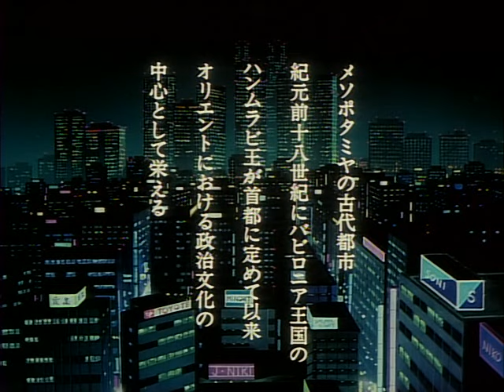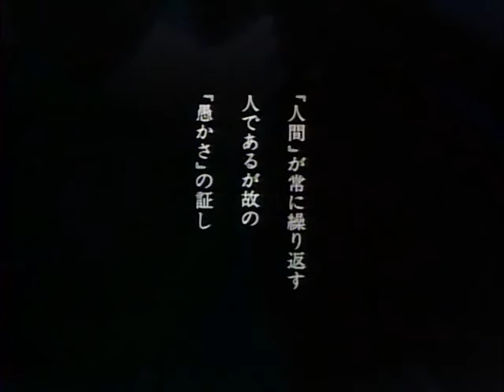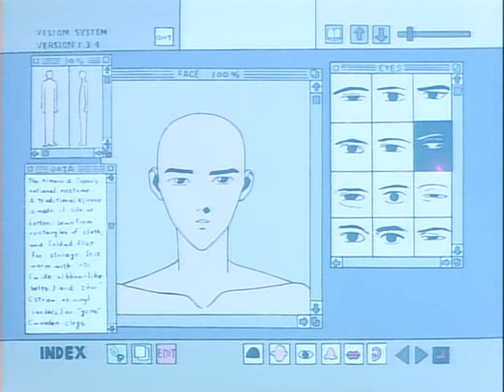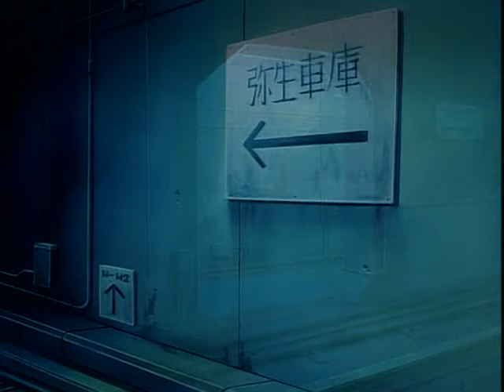Tokyo Babylon 02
Directed by Koichi Chigira
Written by Tatsuhiko Urahata
Studio Madhouse

the ending had to be cut to avoid copyright violations, the ending song: デジャ・ヴ by 松岡　英明 had to be cut as it was requested by Sony Music Japan.

This project is made solely to disseminate and preserve CLAMP's work outside of Japan, since the works published by this channel have not had the interest of any company that wants to legally republish them outside the United States and Japan.